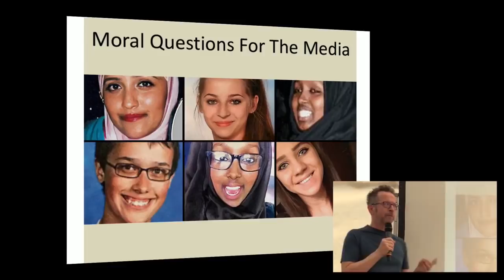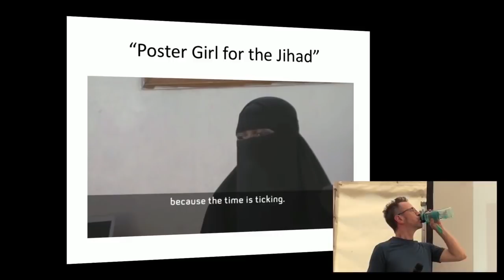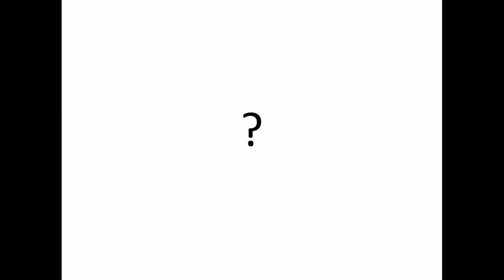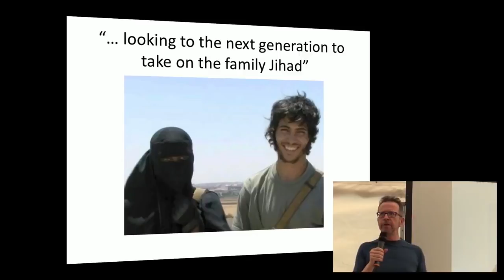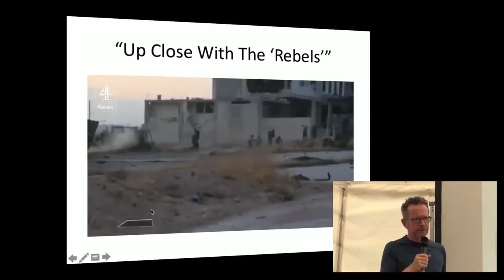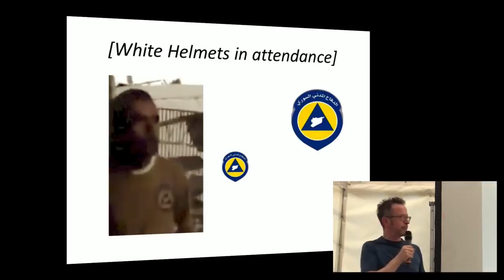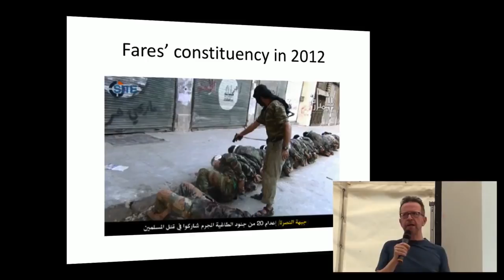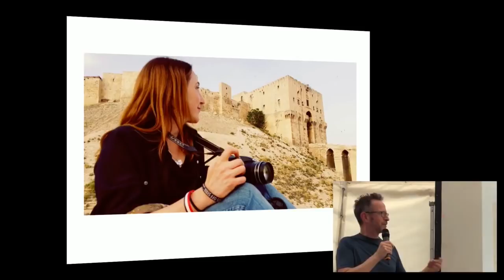Prof Tim Hayward 'Moral questions for the media'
Prof Tim Hayward presents on 'Moral questions for the media' over Syria and deliberate war propaganda. At the Leeds seminar 'Media on Trial' (May 2018).